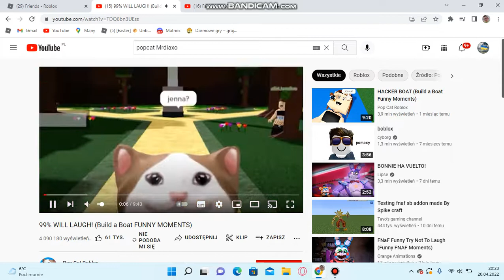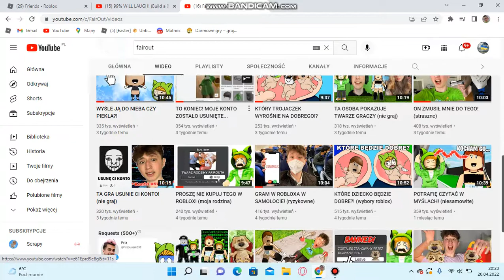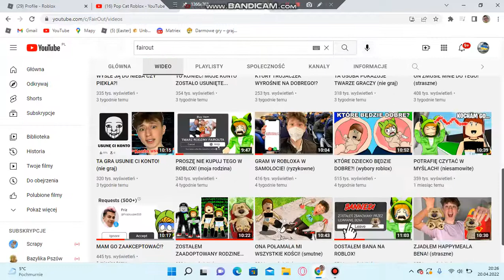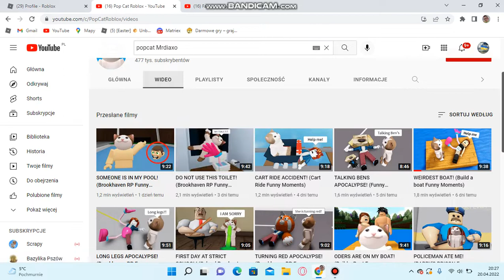FAIROUT TO POPCAT